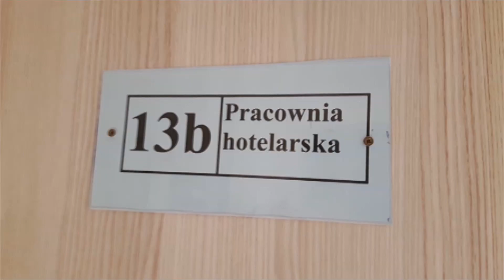Dzień Otwartych Drzwi 2020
Spożywczak